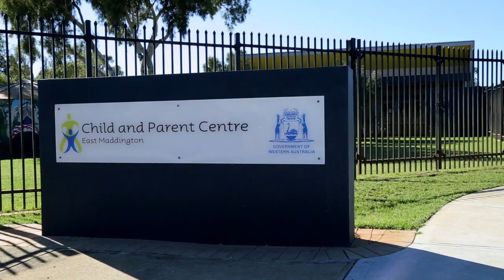Child and Parent Centre - East Maddington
The Child and Parent Centre - East Maddington is a source of support, encouragement and community connection for parents and their
children.